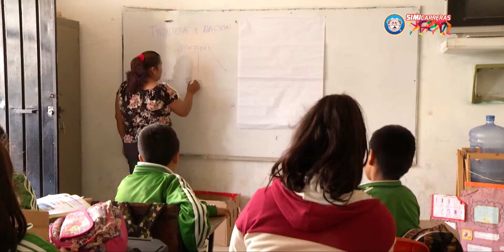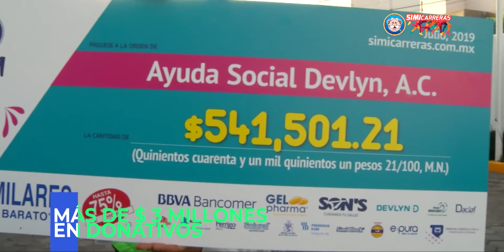SIMICARRERAS | Solidaridad y deporte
Gracias a tu ayuda, en 2019, ayudamos a muchas personas. Espera las Simicarreras de este año para construir un País Mejor.